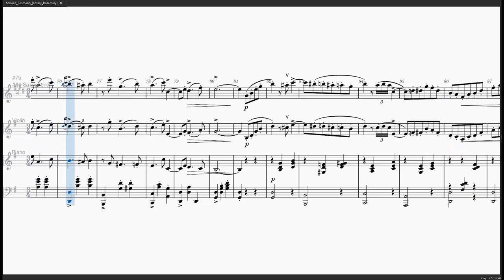Schön Rosmarin [Lovely Rosemary] (alto sax & piano, violin) Your Lie in April (music sheet)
Lovely Rosemary is the third piece from Alt-Wiener Tanzweisen (Old Viennese Melodies in German) by Fritz Kreisler. The other two pieces are Liebesfreud (Love's Joy) and Liebesleid (Love's Sorrow). Love's Sorrow was played in the anime 'Your Lie in April' and Love's Joy was mentioned there.